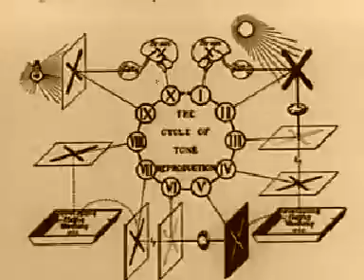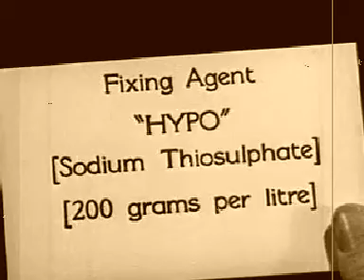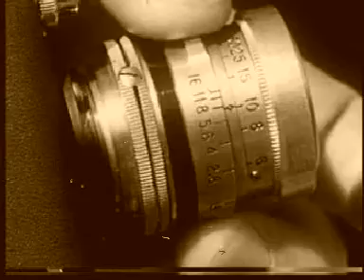Retrolectro History LXXIX (This is audio-visual Electro Swing House by Phil Mac)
No secret that I am a fan of old stuff...this time analogue cameras, lenses & projectors for Hollywood and private homes...
Those were the times before the digital era...
Musical support by the great Phil Mac with "This Is Electro Swing!"...
VJ Retrolectro
More on the music and the artists:
Phil, thank you!